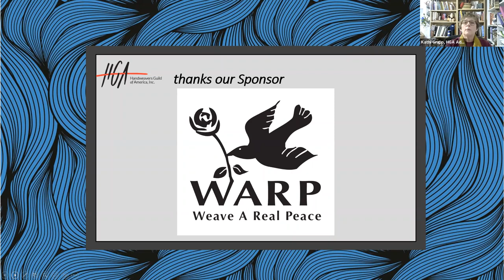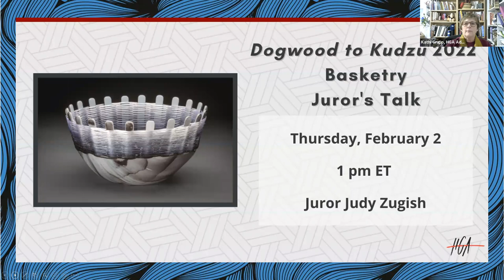Textiles & Tea Episode 109 Omar Chávez Santiago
Textiles & Tea with Omar Chávez Santiago

The Handweavers Guild of America, Inc.'s (HGA) exciting new program for 2021, Textiles & Tea, takes place every Tuesday at 4 PM (ET). We've invited some of the most respected fiber artists in the field today to join us for an hour-long conversation where we discuss their artwork and their creative journey. Make a cup of your favorite tea and join us as we talk about fiber, creativity, inspiration, process and so much more.

Originally from Teotitlán del Valle, Oaxaca, Mexico, Omar Chávez Santiago is part of the fourth generation of weavers in his family. Omar, who learned to weave at age 8, is involved in all parts of the creation of his pieces—he carefully uses exclusively natural dyes, respecting the history and natural timing in each element. He develops ideas and weaves without a fixed pattern, following his experiences and emotions as they change. An industrial engineer, he learned to be detailed and careful in his processes. Each rug is carefully considered to convey harmony and freedom; through the joining of warp and weft he searches for inspiration to create new possibilities and ways to do and see things.  Omar has given presentations about his creative process across Mexico and the US, received the Alice Brown Memorial Scholarship from Weave a Real Peace, and has been featured in Selvedge. He is in charge of the design and production department at Fe y Lola Rugs and Textiles in Oaxaca, Mexico.

This episode originally aired on January 31, 2023.